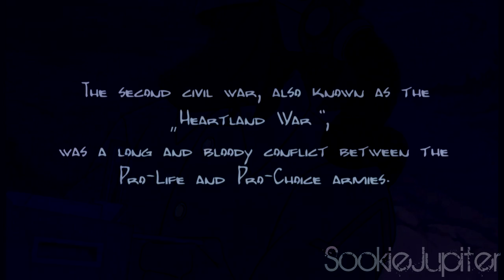[Unwind] Non/Disney Crossover Prologue ~ Kayley &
READ ME and watch after in HD!

Hi there, this is the prologue of the non/disney crossover I was working on when I didn't know how to use sony vegas in a good way because it was so confusing. But now months later I think I am going to work on it again. Doing short MEP Parts is a lot more fun and easier, but I hope you like it - and if not, may you can give me some advice :)
The main plot is based on the marvellous novels by Neal Shusterman, (they're really worth to read!):

The prologue vid tells most of the dystology Kayley and Jim are living in. As 'Unwinds' they're on the run from Frollo, the unwinding representative of their district.
They are going to try to hide from him until they're of age, but unfortunately there are not many ways to hide... or honest people willing to help them. Trust no one...

I'm not sure if I'll work further on this project since I got some new ones which caught my attraction pretty much.